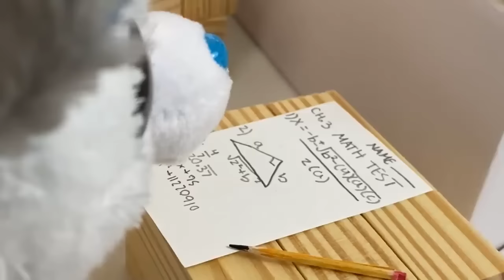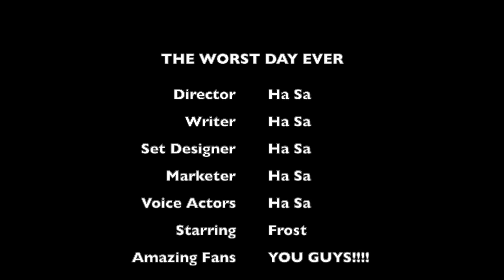Beanie Boos: THE WORST DAY EVER {The Movie}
Frost has a really .interesting day with lots of ups and downs!

Hey guys! I decided to put together all the episodes of my mini series to make this lil movie, hope you enjoy :)